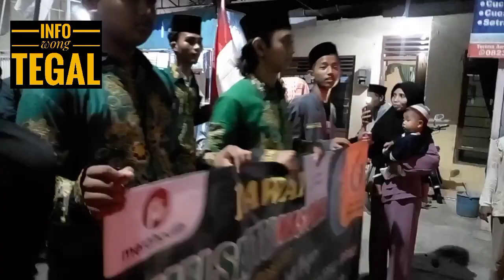keseruan ...Pawai hari santri nasional 2023 || desa debong tengah kota tegal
keseruan pawai hari santri nasional 2023 di desa debong tengah kota tegal .